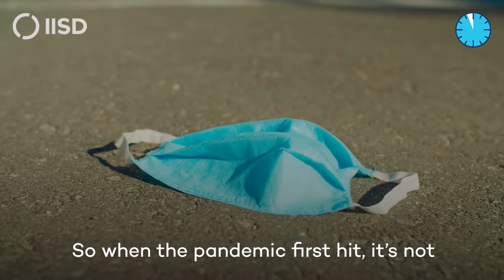Solutions in 60 Seconds: Greening the stimulus for a fossil-free recovery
IISD's Tom Moerenhout explains in 60 seconds why governments must stop using COVID-19 recovery spending to fund fossil fuel production if they are going to make progress toward reaching net-zero emissions.